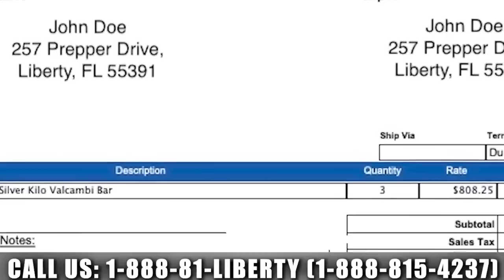Catastrophe Awaits If We Don't Do This | Alex Newman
Journalist Alex Newman returns from the UN Global Climate Summit to expose the brave new world the elites have planned for us, and what we must do about it to insure our families futures.